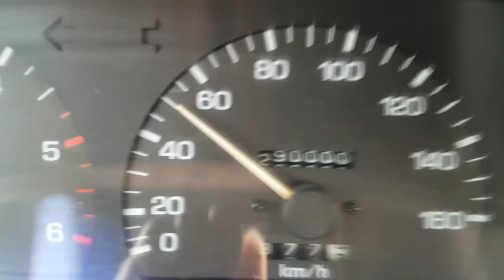Descendo a Serra da Caixa Furada em Nobres MT de Hilux Garbosa (Atualizado)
(Este é o mesmo vídeo postado em 25 de Agosto, embora aquele levou um gancho por direitos autorais de uma música. Que era livre, diga-se de passagem! Desta forma, assista de novo e Like no Vídeo!

Para tirar o atraso, mais um B.D.V. 'Bastidores da Viagem" em uma super produção, descendo a Serra da Caixa Furada em Nobres-MT de Hilux Garbosa!

Ficou muito legal, confira!

(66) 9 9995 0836 (WhatsApp)

Os vídeos são gravados na Águia Auto Mecânica, localizada em Sinop MT, -ou nas viagens que eu faço! (rsrrsr)- assim você pode acompanhar aqui no Youtube o melhor conteúdo sobre reparação automotiva em veículos 4x4!